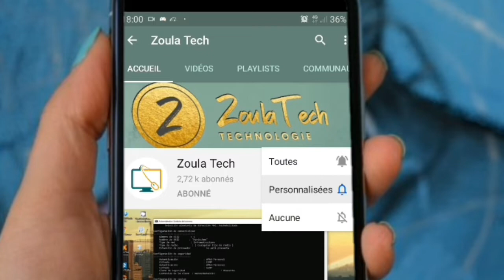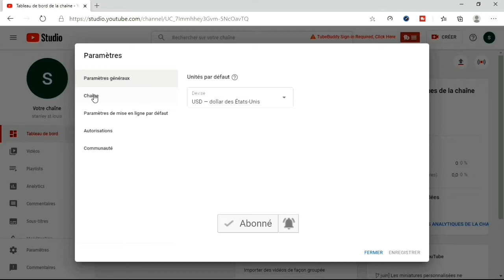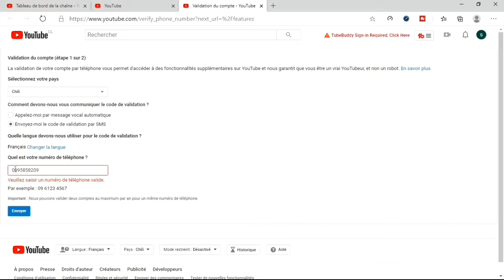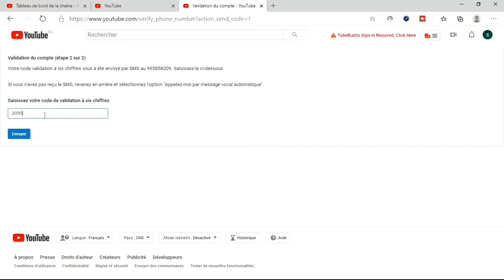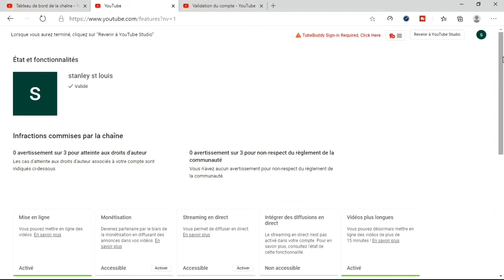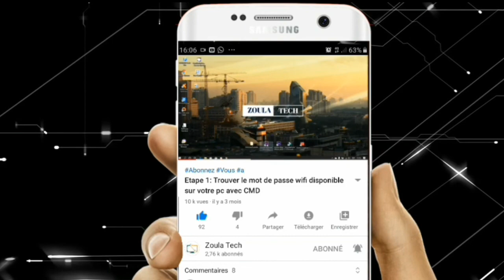Youtube: Mettre des videos plus de 15 mn sur votre chaine / Video longer than 15 minutes youtube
Salut a tous, je suis Mckenson, Bienvenue sur notre chaîne "Zoula Tech" cette chaîne est entièrement consacrée sur la technologie moderne  J'espère que cette vidéo vous sera utile.

Alors regardez cette video jusqu’à la fin et tu finiras par voir a quel point nous sommes utiles

Pour tous ceux qui veulent resoudre ce probleme avec son portable, ce lien vous sera utile: